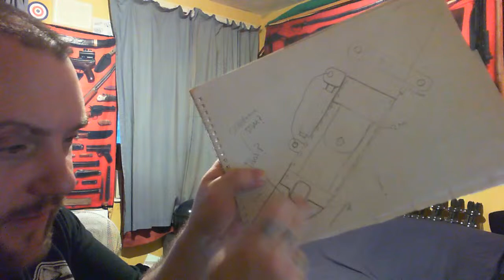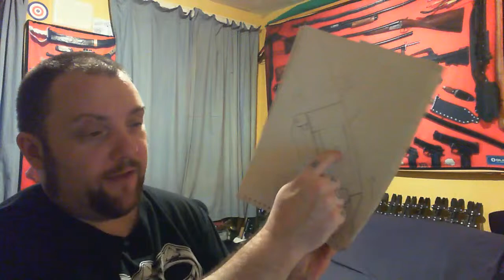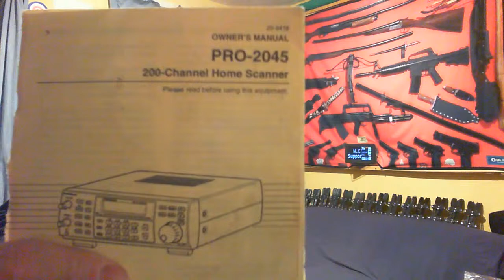WeaponCollector Live Stream and Chat